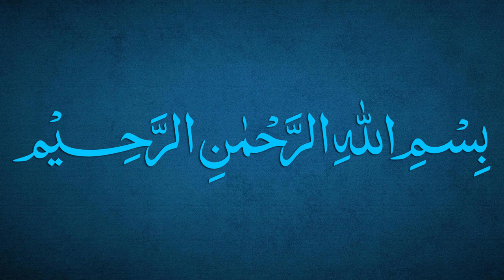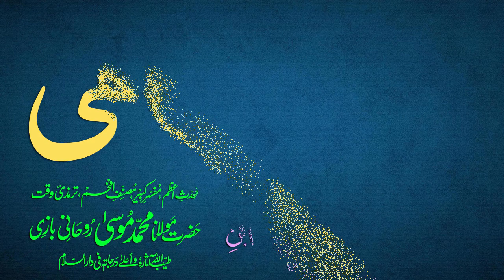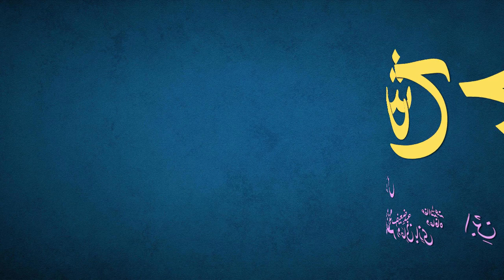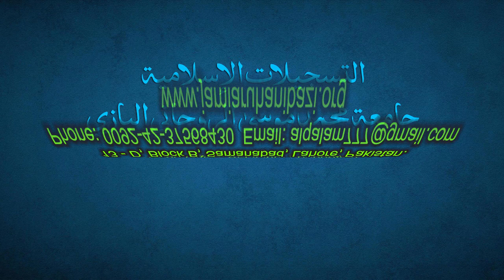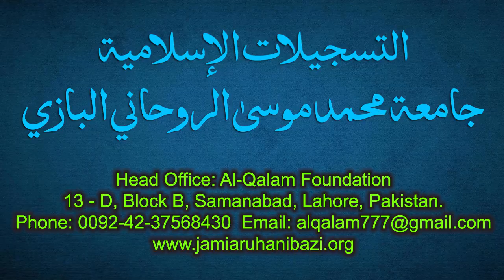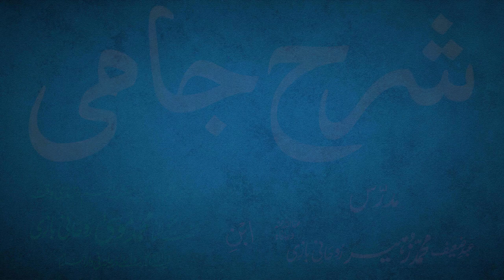Sharh-e-Jami Dars 58 - page 39 | Maulana Muhammad Zuhair Ruhani Bazi | 29/08/2021 | شرح جامی